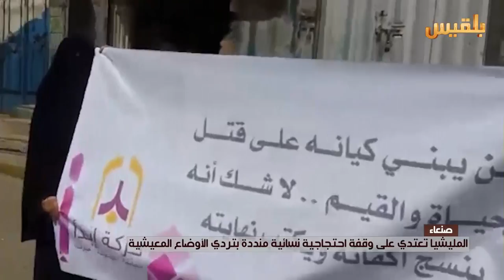المليشيا تعتدي على وقفة احتجاجية نسانية بصنعاء | تقرير : شروق القاسمي